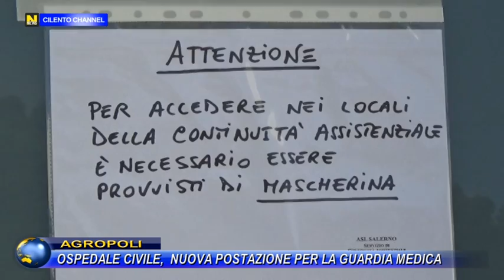Ospedale Civile, nuova postazione per la guardia medica.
Continuano i miglioramenti presso l’Ospedale Civile di Agropoli in vista dell’imminente apertura, che avverrà a personale medico completato, al quale mancano pochissime figure.